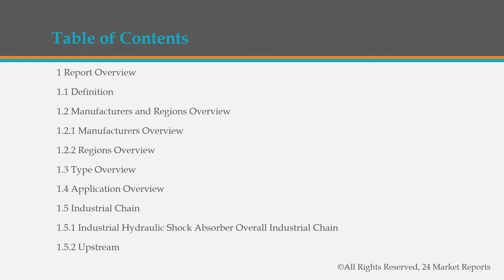Industrial Hydraulic Shock Absorber Market Analysis 2020 with Top Companies, Production, Consumption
Get the Free Pdf format of report click the following

Industrial Hydraulic Shock Absorber market. It also includes discussion on historical trends, current market status, competitive landscape, growth opportunities and challenges which are backed by factful feedbacks